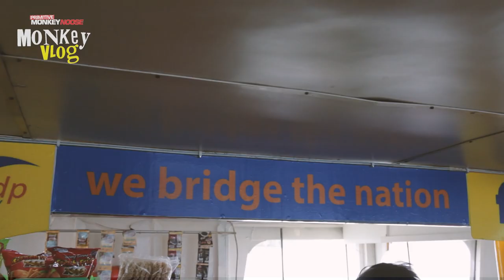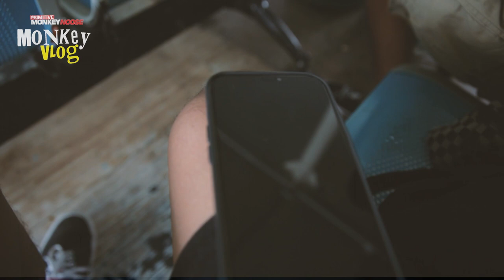MONKEY VLOG: PRIMITIVE MONKEY NOOSE Pang-pangan di Mamake Hills Kotabaru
29 Oktober 2022 lalu, Primitive Monkey Noose berkesempatan untuk meramaikan Mamake Music Fest 2022 di Kotabaru, Kalimantan Selatan.

Bertemu sapa bersama teman-teman di sana, dan tentunya, menikmati indahnya alam perbukitan Bamega yang sakral itu.